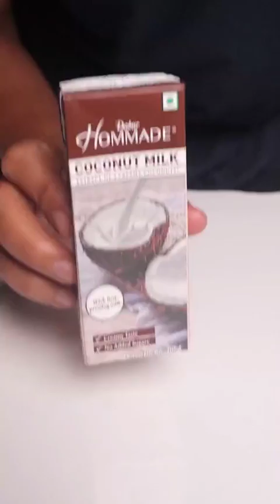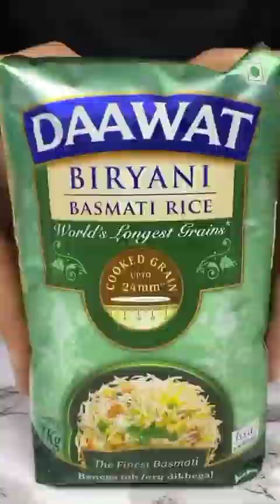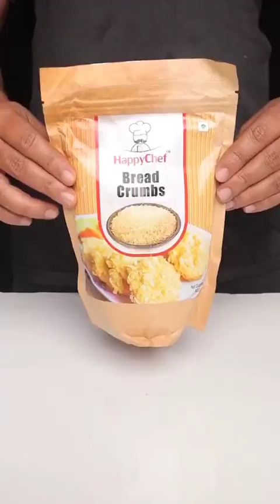ibraheem khalil waqiya hadiss